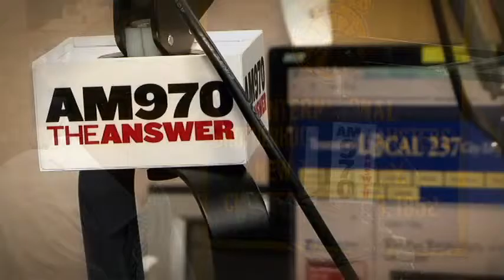Reaching Out: Dr. Dorian Warren, Roosevelt Institute & MSNBC Contributor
Dr. Dorian Warren, a Fellow at the Roosevelt Institute think tank & an MSNBC Contributor was a recent guest on the TV and radio program REACHING OUT WITH GREGORY FLOYD, hosted by the Teamsters Local 237 President. The program airs on cable TV stations in NYC and Long Island, and on AM970 Radio "The Answer" every Saturday morning at 830am.